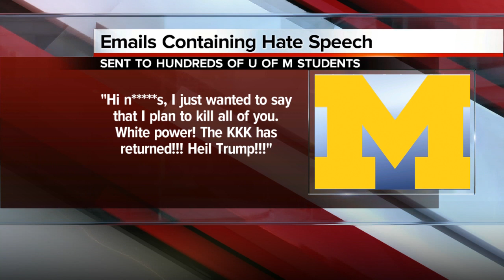Forged hate messages from University of Michigan